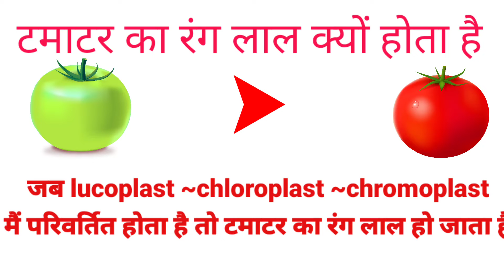remove copyright clame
knolage ke liye video hai#Sunil Chauhan sn#teckvideo and motivation